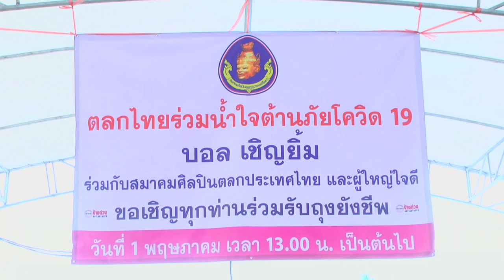1 พ.ค. 2563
น้ำใจของคนไทยสุขใจทั้งผู้ให้และผู้รับ

บอลเชิญยิ้มเก็บไว้ในความทรงจำ 1 พ.ค. 2563